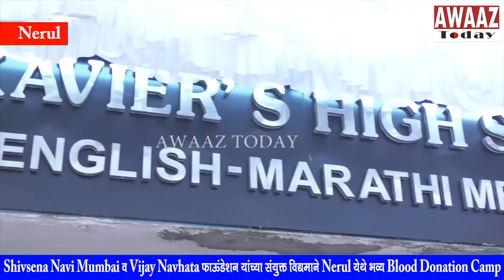Shivsena Navi Mumbai व Vijay Nahata Foundation यांच्या संयुक्त विद्यमाने भव्य Blood Donation Camp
Shivsena Navi Mumbai व Vijay Navhata फाऊंडेशन यांच्या संयुक्त विद्यमाने भव्य Blood Donation Camp शिवसेना नवी मुंबई व विजय नाहटा फाऊंडेशन यांच्या संयुक्त विद्यमाने 20 डिसेंबर रोजी भव्य रक्तदान शिबिर चे आयोजन नेरुळ से 3 येथील सेंट झेवियर्स हायस्कुल याठिकाणी करण्यात आले होते.कोरोनाच्या वाढत्या प्रभावामुळे महाराष्ट्रामध्ये मोठ्या प्रमाणात रक्ताचा तुडवडा भासत आहे.महाराष्ट्र राज्याचे मुख्यमंत्री उद्धव ठाकरे यांनी केलेल्या आव्हानाला प्रतिसाद आणि सामाजिक जबाबदारी म्हणून नवी मुंबईच्या वतीने रक्तदान शिबीर चे आयोजन करण्यात आले होते.याचे उदघाटन शिवसेना उपनेते विजय नाहटा यांच्या हस्ते करण्यात आले.अश्या शिबीर आम्ही संपूर्ण नवी मुंबई मध्ये राबविणार आहोत.आणि आजच्या शिबीर देखील मोठा प्रतिसाद हा मिळला आहे.असे शिवसेना उपनेते विजय नाहटा यांनी सांगितले.